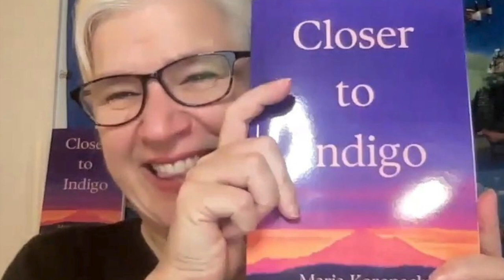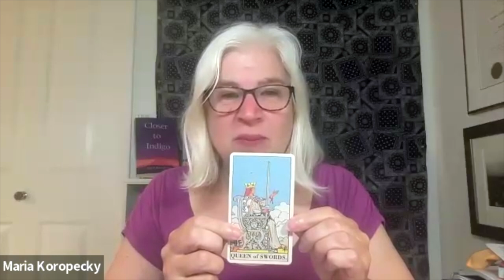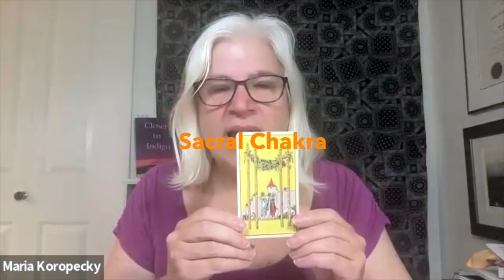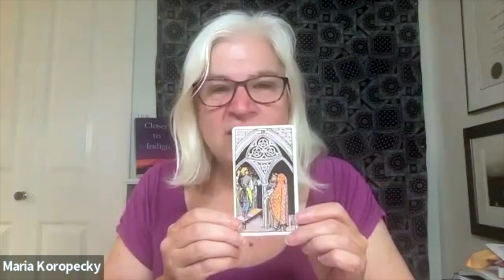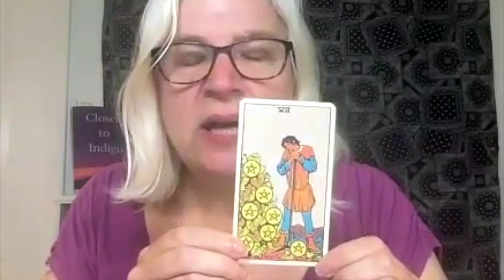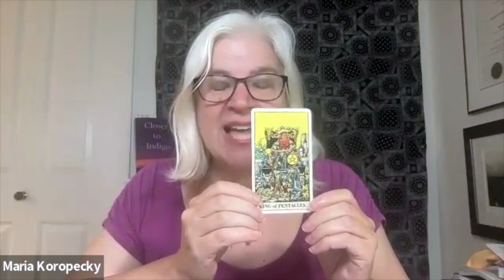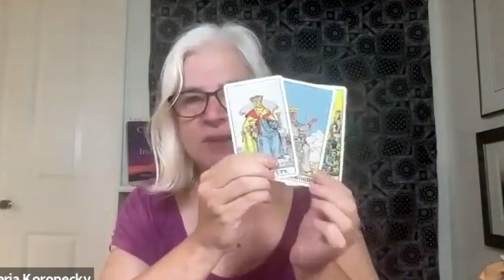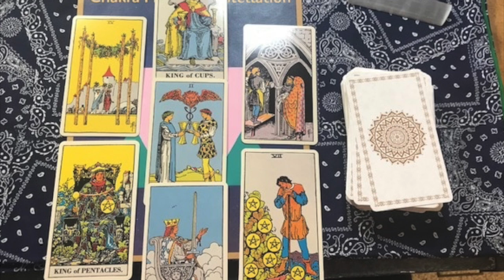✨ Spiritual Storytellers: It’s Onwards & Upwards From Here! ChakraHealing 💫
In this video, "✨ Spiritual Storytellers: It’s Onwards & Upwards From Here! 💫 ChakraHealing " I guide you through a powerful Chakra Healing Constellation Reading specifically designed for Spiritual Storytellers. Discover which chakras are currently supporting your creative energy and which ones might need a little extra love to help you manifest your goals. Whether you're facing creative blocks or simply seeking to align your energy with your spiritual journey, this reading offers insights and guidance to ensure you move forward on your spiritual journey easily, quickly, gently. Join me as we tap into the energy of the Universe to empower your creative spirit and set you on the path to success.

My name is Maria and I am a Storytelling Coach, Author, Nature Lover, Crystal Mapper and DoTERRA Wellness Consultant. I coach Spiritual Storytellers to either heal their past or create a better future using the magic of storytelling, crystals and essential oils.

On my YouTube channel, @AmmoliteYourself, we explore simple ways to blend spiritual practices and self-care into your daily routine so you can start telling a new story and empower yourself from the inside out, chakra by chakra.

BOOK A CHAKRA HEALING CONSTELLATION READING WITH MARIA: 🌈 Chakra Healing Constellation Reading $95 CAD intro rate.

JOIN US FOR MY FREE WORKSHOP
In celebration of Self-Care Awareness Month, I am thrilled to host “The 7 Main Chakras: A Self-Care Workshop with Live Chakra Healing Reading” on Thursday, September 5, 2024 at 11:00am-12:30pm Pacific Time, 2pm-3:30pm Eastern and 7pm-8:30pm UK.

BOOK A CALL WITH MARIA📞 Book Your Complimentary Call today to learn more about working with Maria, Storytelling Coach & Author and ask about her coaching programs “Your Story is Your Wealth” and “Tune Up Your Chakras”

READ MARIA’S SPIRITUAL NOVEL

BOOK A CRYSTAL MAPPING SESSION WITH MARIA
💎 Crystal Mapping Session $125 CAD to help you figure out where you are now and where you’d like to go next using the wisdom of crystals

BOOK A LIGHTENING ROUNDS CONSULTATION
⚡Lightening Rounds $99 CAD intro rate to help Spiritual Storytellers come up with ideas.

💸 THANK YOU TIP JAR FOR A BEAUTIFUL ENERGY EXCHANGE